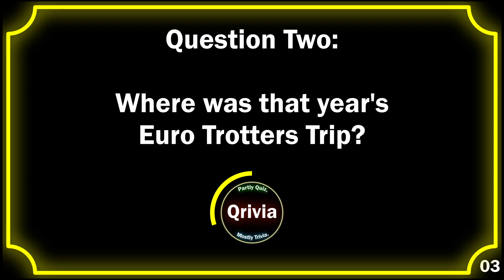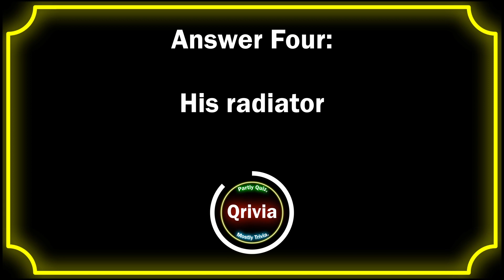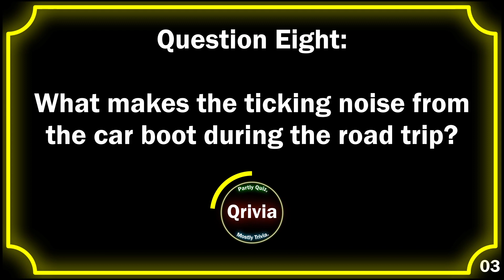Qrivia! Derry Girls Season 1 - 10 Medium Questions!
Catch yourself on!

Qrivia, Partly Quiz, Mostly Trivia! Ten Medium questions, can you get them all right? Hm?

Intro! 00:00
Question One! 00:10
Question Two! 00:25
Question Three! 00:40
Question Four! 00:55
Question Five! 01:10
Question Six! 01:25
Question Seven! 01:40
Question Eight! 01:55
Question Nine! 02:10
Question Ten! 02:25
Outro! 02:40